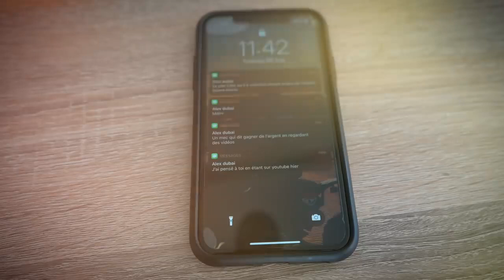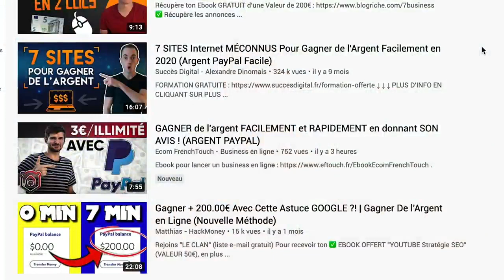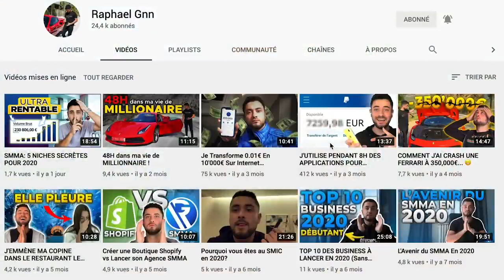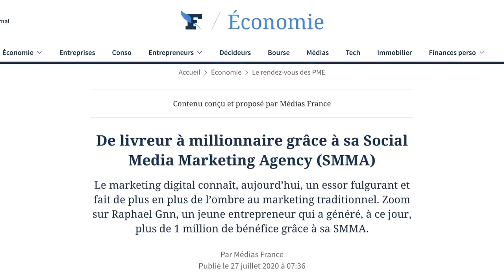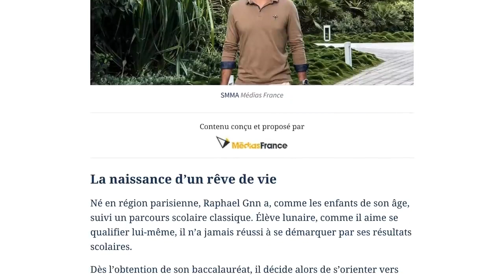GAGNER de l'ARGENT en Regardant des Vidéos Pendant 12 HEURES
c'est chiant de regarder une vidéos pendant des heures mais pour l'argent il faut le faire